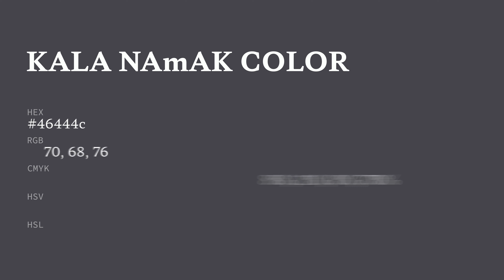Kala Namak color 46444c hex color - Violet color - Warm color 46444c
What color is Kala Namak ? 46444c hex color - Violet color - Warm color 46444c

Hex 46444c Color Code is also known as Kala Namak color.